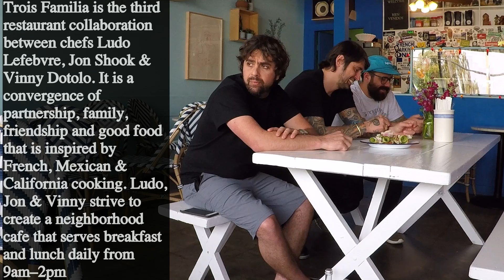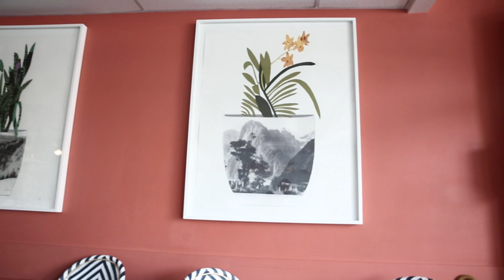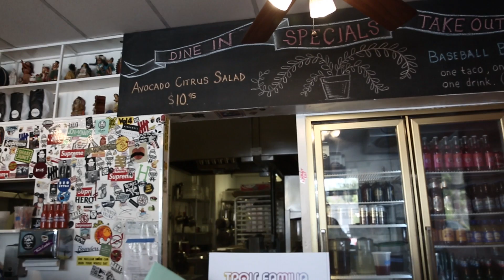Taco World Wide_Episode 3 Trois Fammilia